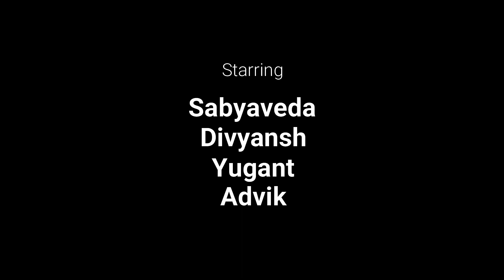Motivational | Patriotic | Teri Mitti | Poetry | Mashup | 26 January '21 | Sabyaveda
Hey all our Indian fellows, Brothers & Sisters, this video is for all of you guys to celebrate our 72nd Republic Day.
"One India mashup" has been used while creating this video. I hope you'll enjoy & will surely have goosebumps.

Singer : @Anurag Abhishek | @Deepshikha Raina
Music & Mix Master : @Anurag Abhishek
Assistant Music Director : Himanshu Tyagi & Manik Wasson

Video Edited on